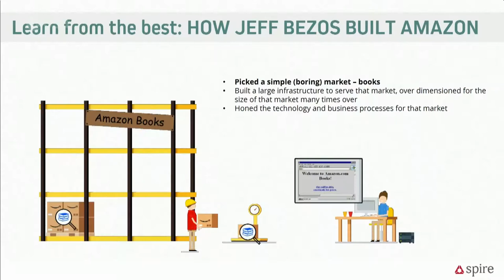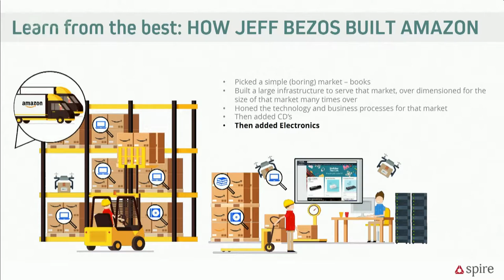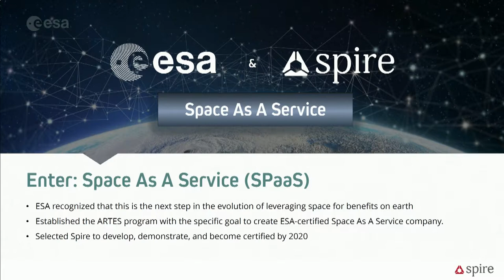Space As A Service Offer - ESA PhiWeek